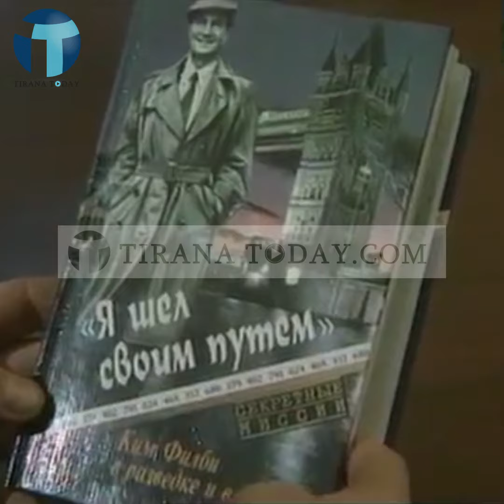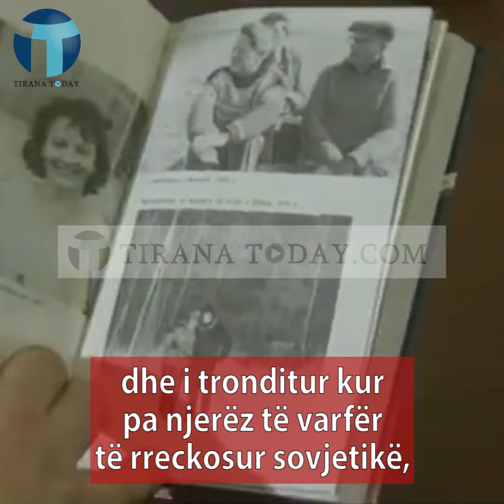Si i sabotoi Kim Filbi, përpjekjet e Perëndimit, për rrëzimin e komunizmit në Shqipëri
Tirana Today - Si i sabotoi Kim Filbi, përpjekjet e Perëndimit, për rrëzimin e komunizmit në Shqipëri